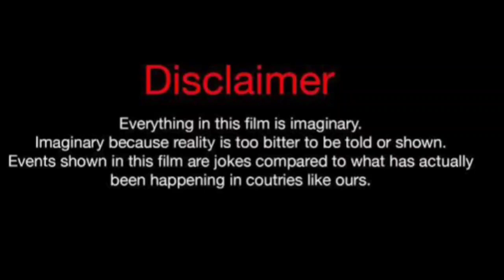GloRilla Vs Brittani Williams (Kountry Wayne Member) Real Life Partners 2024